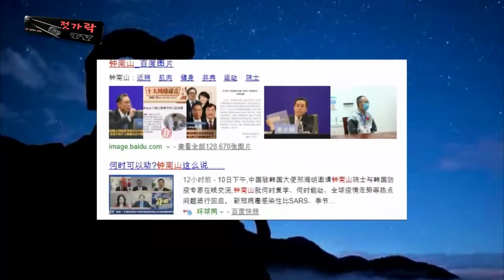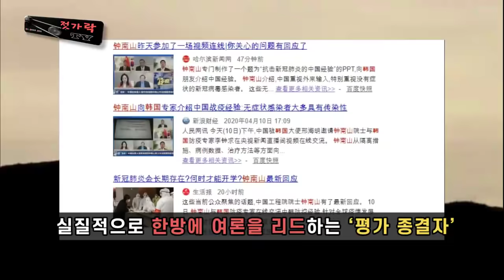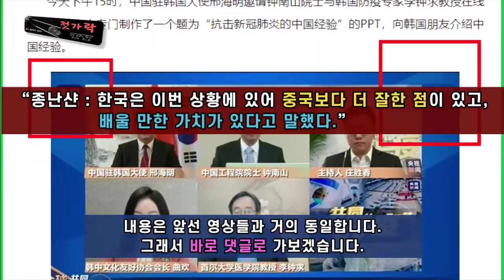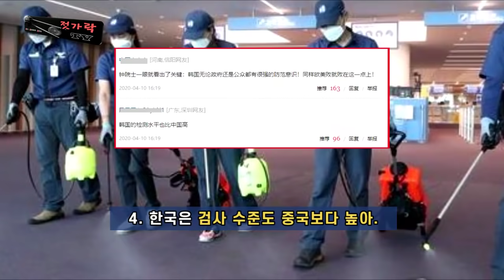[중국CCTV] 14억 최고전문가 '종난샨', 한국을 평가하다!ㅣ중국인들의 인식을 한방에 정리하는 '평가 종결자'ㅣ중국반응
[이 영상의 주안점 : 그의 지대한 영향력] : 온라인상에서 14억 중국인들로부터 단연 압도적인 주목을 받고 영향을 끼치고 있는 종난샨(우리 언론에선 중난산). 그가 중국 메인 방송(생방)에서 이야기하는 한국은, 그들 국민 전체가 바라보는 한국의 이미지를 단번에 정리해 버리는 의미가 있다는 관점.